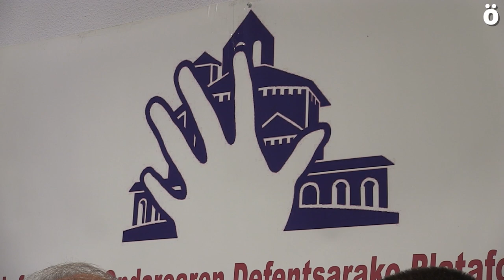Piden al Gobierno español la reversión de las más de 3.000 inmatriculaciones de la Iglesia navarra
La Plataforma en Defensa del Patrimonio Navarro ha comparecido hoy en rueda de prensa para felicitarse por el informe que ayer hizo público el titular del Departamento de Políticas Migratorias y Justicia del Gobierno foral en el que se recogen las casi 3.000 inmatriculaciones realizadas en Nafarroa entre 1946 y 2015 por la Iglesia Católica. Piden al Gobierno español que cumpla sus compromisos y realice las modificaciones legislativas oportunas para facilitar la recuperación de estos bienes.